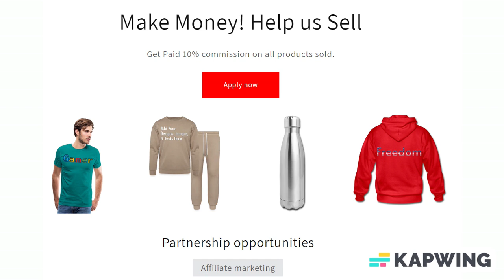Add Text & More! Customize Your Own Personalized AcryliPrint®HD Triptych Wall Art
Style: AcryliPrint®HD Triptych Wall Art

The highest price ever paid for an artwork at auction was $142.4 million and it was for a triptych. Now you can create your own stunning art compositions with our acrylic triptychs, no millions required. Split a single image across three panels or place a different image on each panel to add unique visual appeal to your walls. Stylish and contemporary, a triptych is the perfect addition to your modern home!

*Dimensions: (3) 36" l x 12" w panels
*Printed on sturdy, water-resistant Grade A acrylic
*Museum quality acrylic is guaranteed to make an impression
*Full-color vibrant printing, perfect for photographs and artwork
*3 separate panels, each mounted separately
*Fitted with French cleat backings for easy and secure hanging

About us